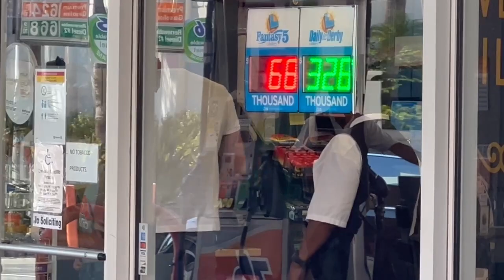Ben Affleck appears to be in good spirits as he exits a gas station in Beverly Hills